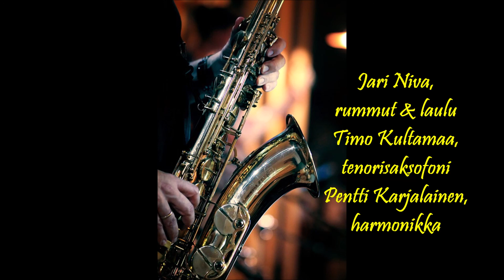Bella Ciao - Trio Kultatähti (keikka live audio joskus 1991)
Bella Ciao, on italialainen 2. maailmansodan aikainen facismia vastustavien partisaanien
partisaanilaulu
Jari Niva, rummut & laulu
Timo Kultamaa, tenorisaksofoni
Pentti Karjalainen, harmonikka & Korg midi bass
Video Timo Kultamaa 1.9.2021